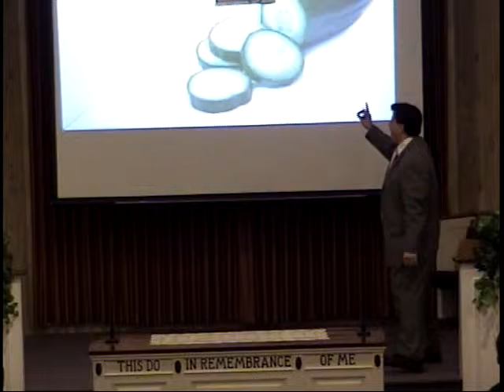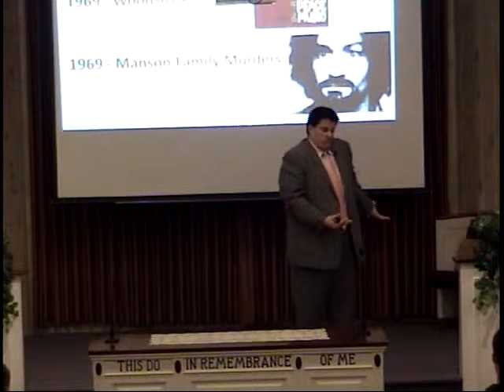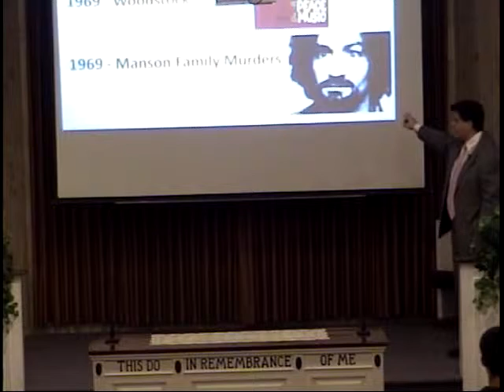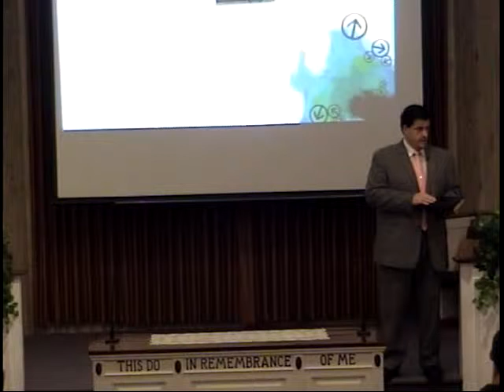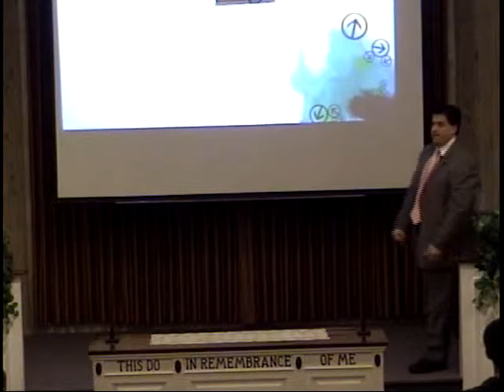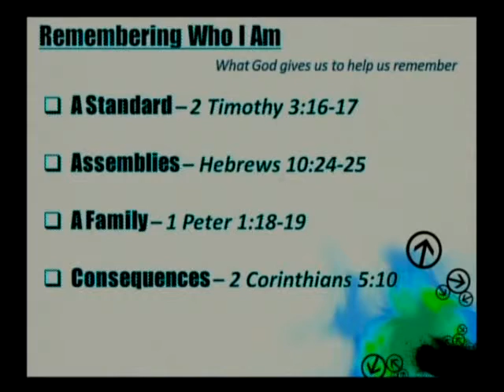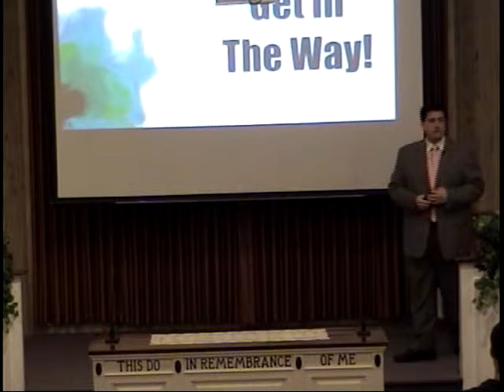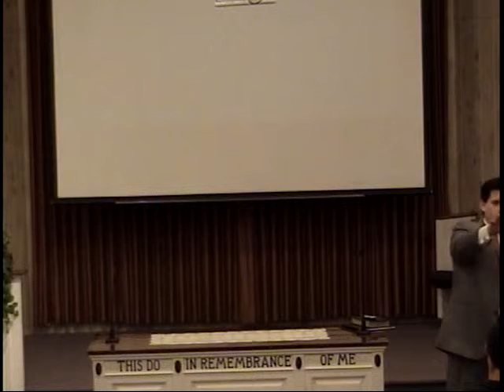"Don't Get Pickled" Hammond church of Christ Bible Study Sermon Lesson 11/07/2014 PM Phil Arnold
Title: Don't Get Pickled
Preacher: Phil Arnold
Date: November 7, 2014 PM
Series: Falling Into God's Word
Type: Fall Gospel Meeting

2133 169th St.
Hammond, IN
46323